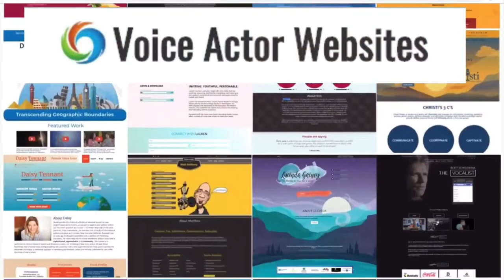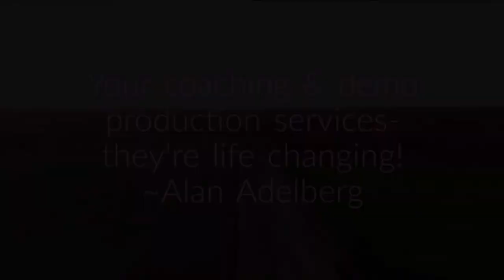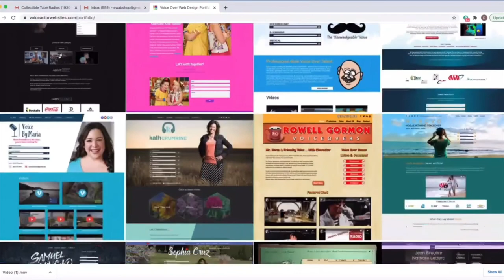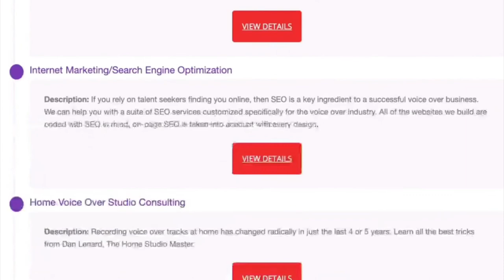VOBS - Voice Over Body Shop - Ep 215 with "The Voiceover Doctor," Bill Holmes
Lets Hear How To Fix Your VO Performance Problems with "The Voiceover Doctor" Bill Holmes!

Watch him take Dan through a hard read!

Bill has been a voiceover actor/director for 35 years. He started referring to himself as The Voiceover Doctor because of the style of teaching that he has developed over the past 35 years. It's a unique self-improvement system for voiceover actors. The Doctor teaches actors how to fix their own problems, enabling them to direct themselves and work through their weaknesses during the audition process.

 From the very beginner level, to the working pro and everything in between, the VO Doc has a knack for diagnosing what the problem is and giving you a prescription for a cure.

HEY! Catch the replay all week on Facebook @

Vo2Gogo
Vo2Gogo.com

VOICEACTORWEBSITES.com